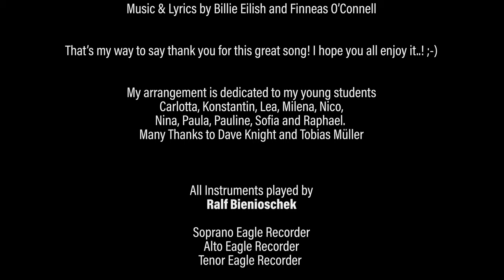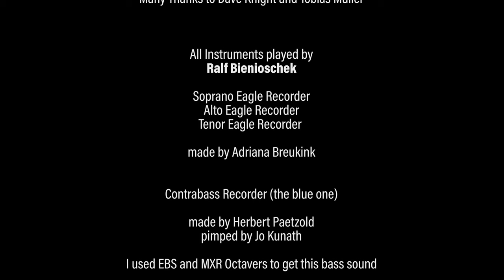BAD GUY - Groovy Recorder Cover of the great song of Billie Eilish and Finneas O'Connell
Dear friends, a brand new arrangement is ready! I’ve had a lot of time to engage in music making activities due to the Coronavirus. I’ve been listening lots of music and I came across Billie Eilish.
I was really impressed with the song ‘Bad Guy’ and I thought, “That would work for the recorder!” So I listened to it, sat myself at the computer and finished an arrangement. I was so into it that I played everything in myself - all recorders, guitars, and drums.
So what more can I say? We shot this nice video in the studio! That’s my way to say thank you for this great song! Check it out - ‘Bad Guy’ by Billie Eilish and Finneas O'Connell.

All Instruments played by myself. I used the Soprano/Alto and Tenor Eagle Recorder, build by the fantastic Adriana Breukink !
For the Bass I played a Contrabass Recorder (the blue one), made by Herbert Paetzold and pimped by Jo Kunath I used EBS and MXR Octavers to get this sound.
E-Guitar Fender Stratocaster U.S.A.
Drums programmed with Logic Audio
I played an old Cowbell in the Chorus

Recorded and mixed at home in March/April 2020 in good old Germany
Camera, editing and many good ideas: Henning Sels

My arrangement is dedicated to my students Carlotta, Konstantin, Lea, Milena, Nico, Nina, Paula, Pauline and Raphael.
Many Thanks to Dave Knight and Tobias Müller